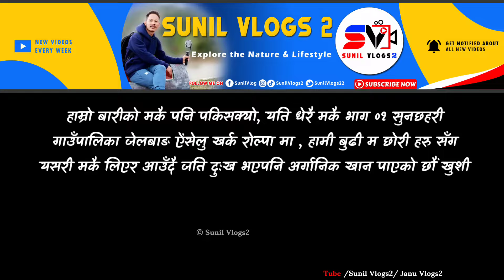Makai Liyar Aauda Yasto Vyo | Gaunle Jiban | Janu priya & Roshani | Part 01 | Sunil Vlogs2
Sunchhahari Gaupalika jelbang Aiselukharak Rolpa
Priya Magar Roshani Magar
Xori Haru Sanga Makai Barima
Hi

💻 LAPTOP :: ASUS

⏹ Video Editing Apps/SW ::
KineMaster App

TAG_- 👇
New episodes
Husband Wife
Rural lifestyle
Village lifestyle
Nepal Vlog video
daily Vlog
Sunil Vlogs2
Sunil vlogs
Jelbang Vlog
Gaule vlog
Family Vlog

Thanks for visit::
Thanks for visit :::
  hopeful